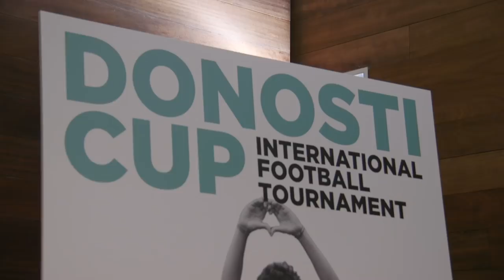Presentación oficial Donosti Cup 2018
Presentación de la Donosti Cup 2018 en el Museo San Telmo de San Sebastián